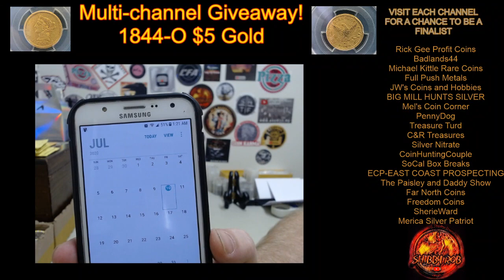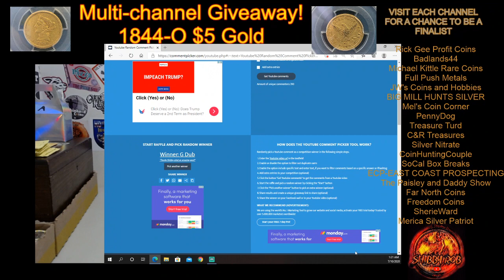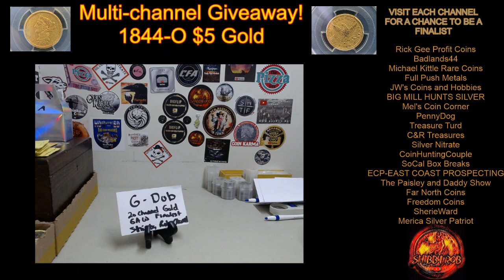Finalist pick, from the 20 channel gold giveaway!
This is a video i made, when i picked my finalist for the 20 channel gold giveaway.
Thank you to Rick Gee Profit Coins, and all the other channels that were involved,  i had an absolute blast watching the stream!

Congrats G-DUB